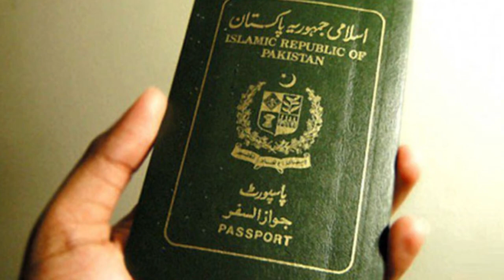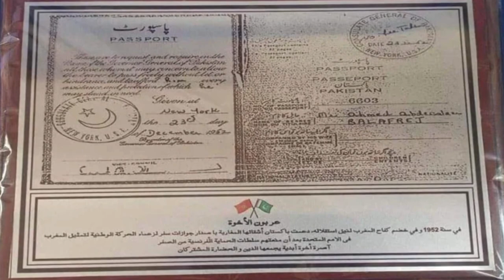How Pakistan perform an important role in the freedom of Morocco?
Do you know why Moroccan people respect Pakistanis as brothers from the dept of hearts? Let to know In This Video